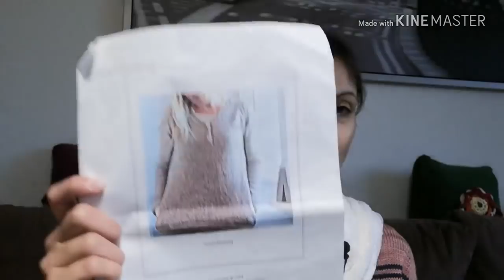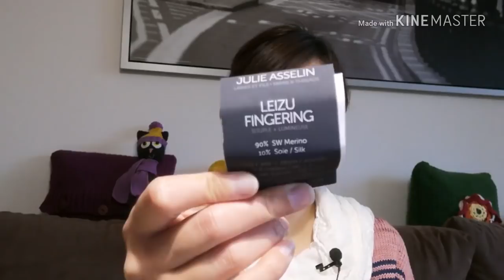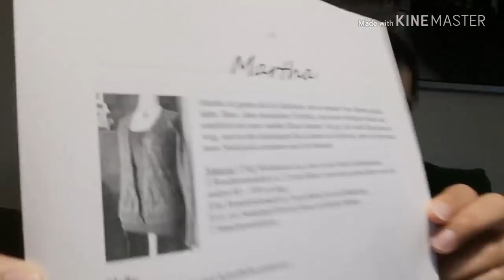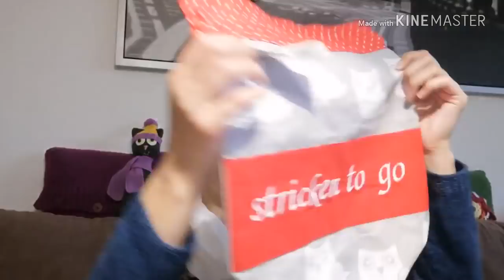Folge 19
Wo ihr mich finden könnt:
Ravelry: Mersey85 & Gruppe Knitting Cats And Unicorns Podcast

Vielen Dank fürs Reinschauen und liebe Grüße,

Annika